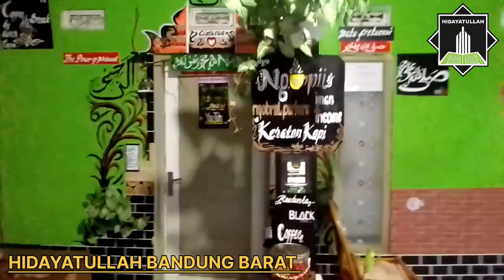Nuansa Keraton Pesantren Pertanian at Taqwa - Hidayatullah Bandung Barat